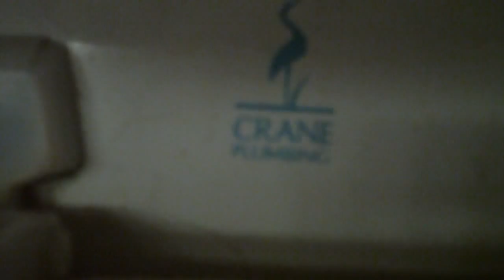1994 Crane Galaxy Lite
This is a 1994 Crane Galaxy Lite toilet at my uncle's house. This is an ok toilet.